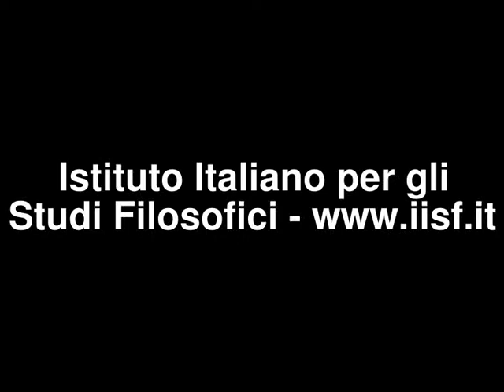AccademiaIISF: Presentazione del libro "Il segreto delle tre pallottole" (1 di 3)